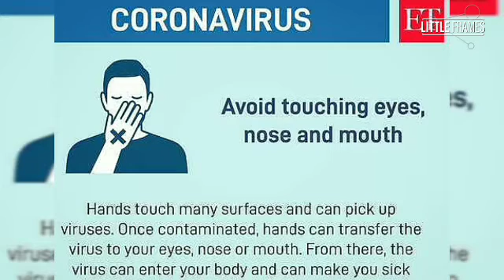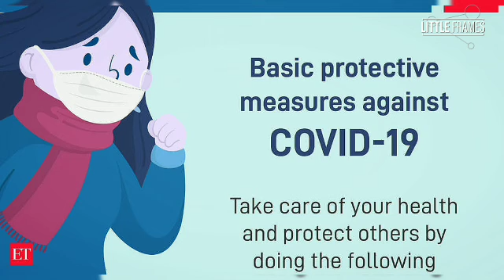അപ്പാപ്പന്റെ പൂണ്ടുവിളയാട്ടം | DONT BREATH 2 REVIEW | STEPHEN LANG | LITTLE FRAMES